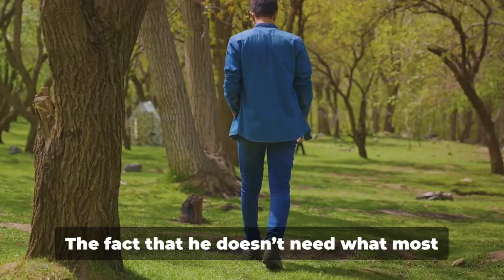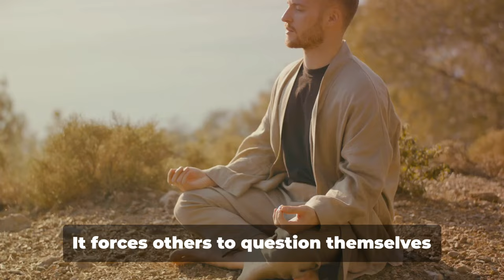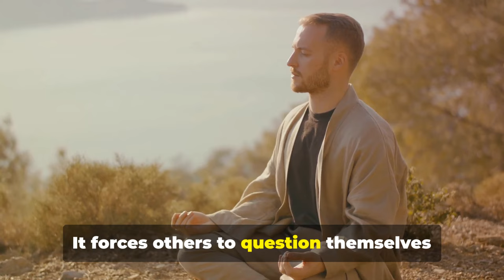Signs A Sigma Male Is More INTIMIDATING Than He Realizes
Sigma Males often possess an aura of quiet strength, but they may not always realize just how intimidating they are to others. In this video, we uncover the signs that a Sigma Male's presence is more powerful than he knows. From his calm confidence to his unshakable independence, learn the subtle ways a Sigma Male can unintentionally command respect and fear. If you think you might be more intimidating than you realize, this video will open your eyes.